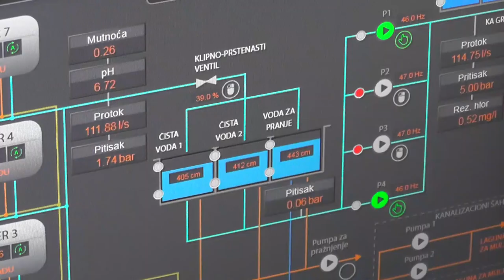ZNAČAJNI PROJEKTI PIROTSKOG VODOVODA